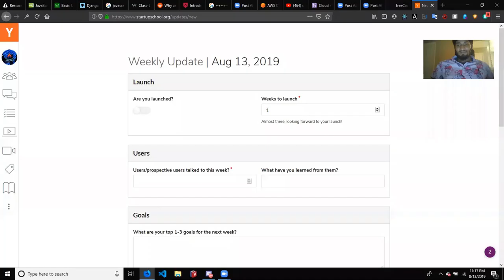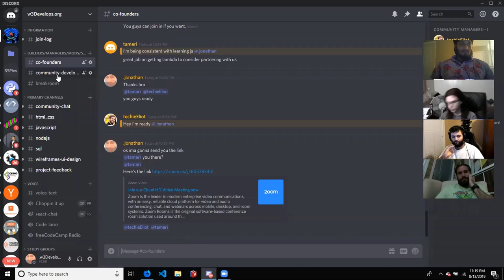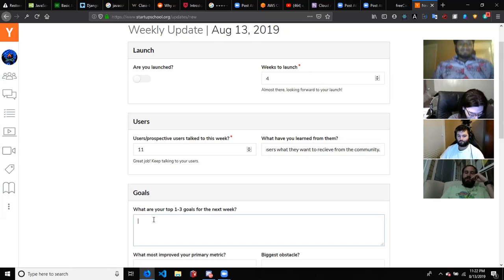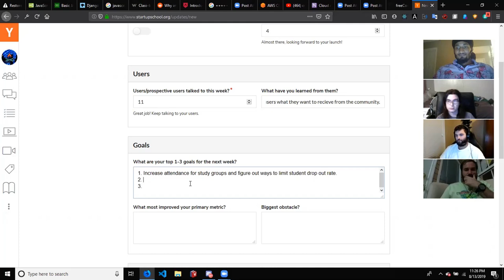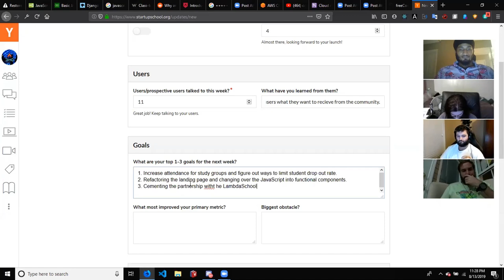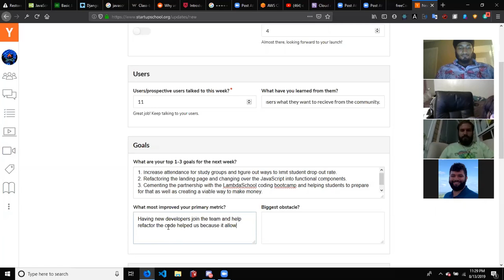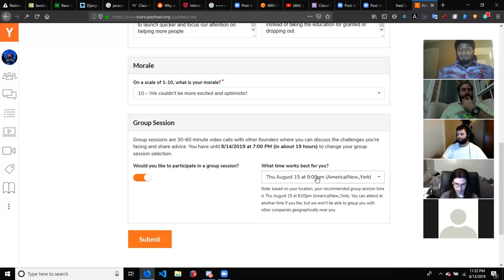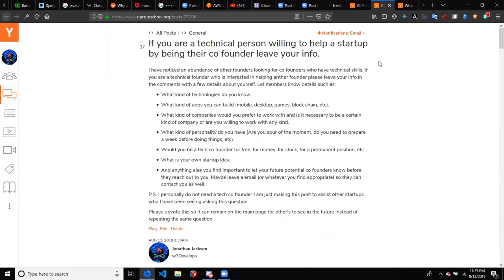wDevelops Founders Meeting #2 - Startup School by Y Combinator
***@w3develops we ❤️ coding!***

We're a 100% free open-source learn and build web developer community.

***HELP US GET 2,500 likes on this video!!***

-Get paired with a remote web dev team, called a Cohort, and build projects to beef up your portfolio or join a small study group, called a Learning Group, and join others for a set number of hours a day Sun-Fri go through the freeCodeCamp curriculum together all for free